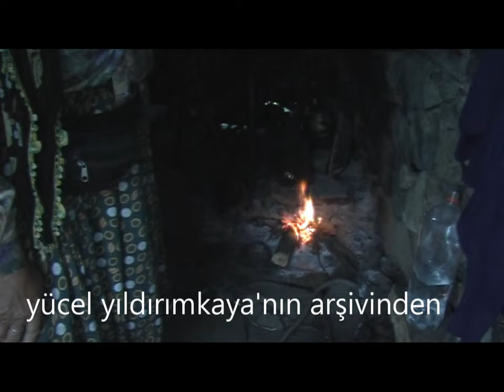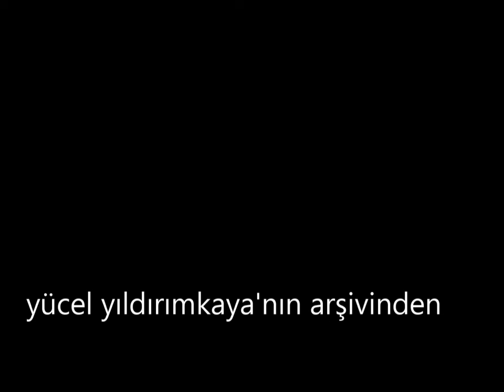yayla güzelleri.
Yaylalarımızın güzelleri birer birer yıldız oldular.